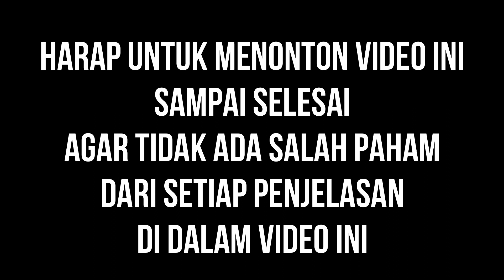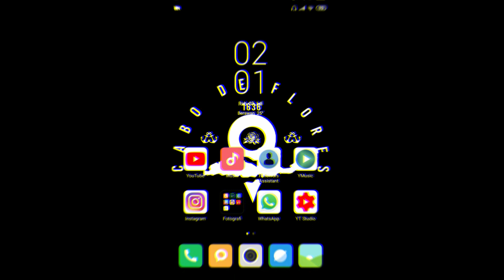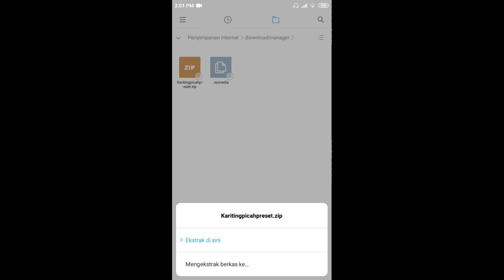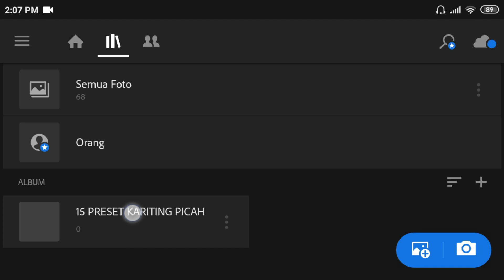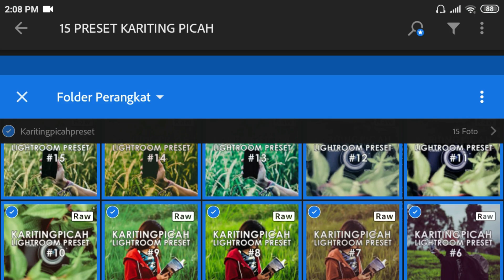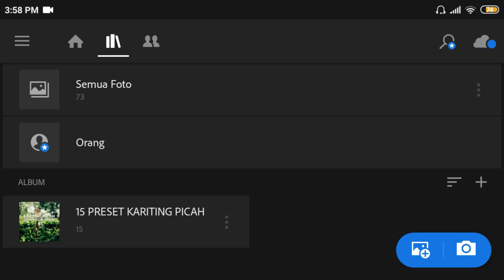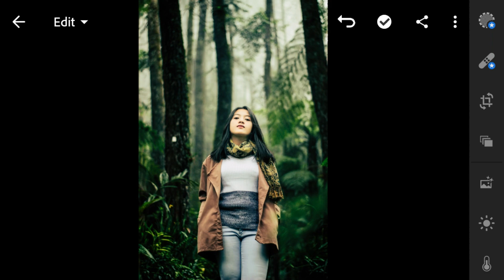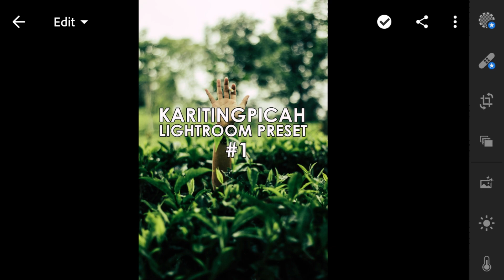Free 15 Peset Lightroom Mobile Terbaik | Membuat Preset DNG Jadi Permanen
📸Original Pic In Video by.

📽️🎬Cek Video Saya yang Lainnya
🔴Aplikasi Lightroom Cc Mobile :
🔵Gabung di Grup WA Lightroom Mobile User 1